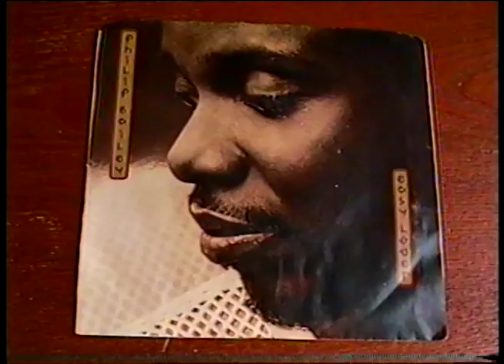49 - "EASY LOVER" by Philip Bailey (My 100 Favorite Songs of the 1980s) - Weird Paul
"EASY LOVER" by Philip Bailey is the forty-ninth in my new series - MY 100 FAVORITE SONGS OF THE 1980s.